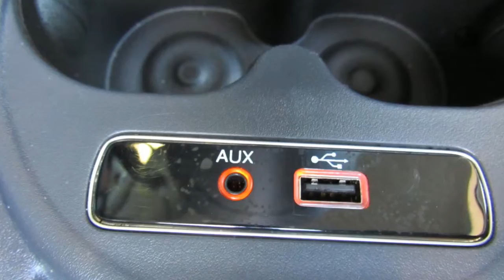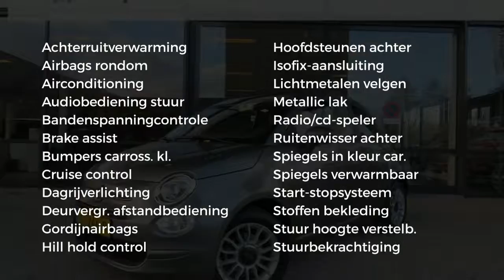Fiat 500C TwinAir CABRIOLET